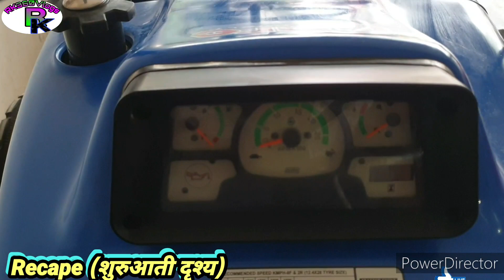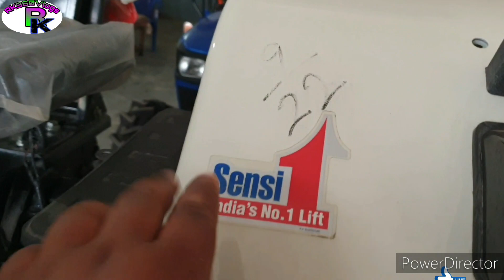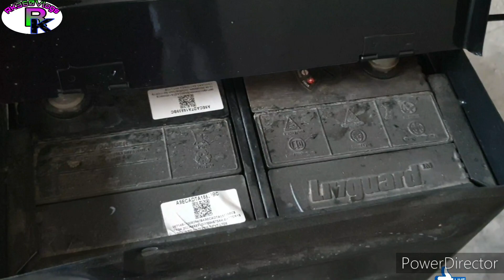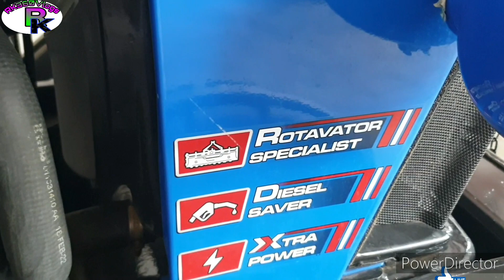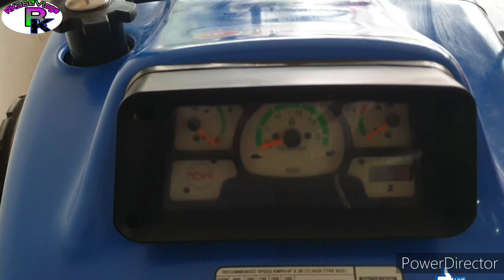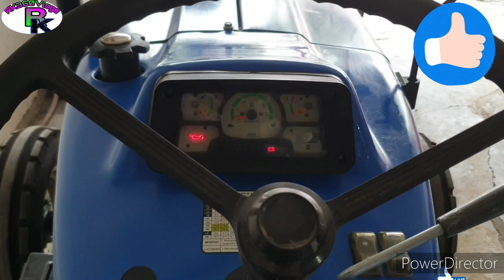बहुत बड़ा धोखा किया लोगों ने अपने साथ इस ट्रैक्टर को नापसंद करके आज देखिए इस का कमाल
नमस्कार सभी किसान भाइयों और सभी दोस्तों को.

तो आज मैं आप सभी किसान भाइयों के लिए एक ऐसी ट्रैक्टर की डिटेल में रिव्यु लेकर आया हूं जो कि आज से पहले आपने कभी भी नहीं देखा होगा बहुत ही शानदार ट्रैक्टर है और भाड़े के हिसाब से बहुत ही अच्छा ट्रैक्टर है

तो आज मैं जिस ट्रैक्टर के बारे में बात करने जा रहा हूं वह पावरट्रेक की ओर से आने वाला एक बहुत ही शानदार और जानदार ट्रैक्टर जो कि 35hp किस श्रेणी का ट्रैक्टर है तो आज हम बात कर रहे हैं 2022 के लेटेस्ट मॉडल पावर ट्रेक 434RDX ट्रैक्टर के बारे में

👉 तो आप से अनुरोध है कृपया इस वीडियो को पूरा लास्ट तक जरूर देखें और अगर आपको वीडियो अच्छी लगती है तो एक लाइक 👍🏻 जरुर करना

👉 चैनल पर पहली बार आए हो तो प्लीज चैनल को सब्सक्राइब जरूर करना साथ ही साथ घंटे 🔔 वाले बटन को जरूर दबा देना जिससे आने वाली वीडियो की सूचना आपको सबसे पहले मिले

👉 और शेयर कर देना इस वीडियो को अपने फैमिली फ्रेंड रिश्तेदारों में धन्यवाद

⭐⭐⭐ अगर आप कोई भी नया पुराना ट्रैक्टर लेने का विचार बना रहे हो और कम कीमत में एक अच्छे ट्रैक्टर की डीलर चाहते हो तो आप हमसे संपर्क कर सकते हो ⭐⭐⭐

🌟🌟🌟 हमसे संपर्क करने के लिए हमारा मोबाइल नंबर:-☎️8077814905  व्हाट्सएप का उपयोग करें 🌟🌟🌟